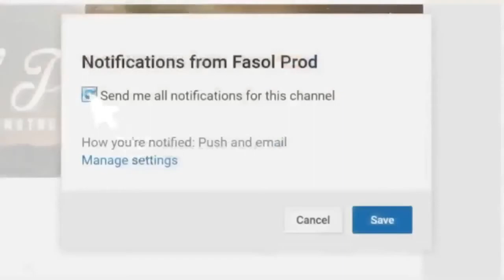Homemade Sheet Pan Cheesy Chicken Enchilada Recipe - By RecipesTv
To See The Best Healthy Food Recipes Daily